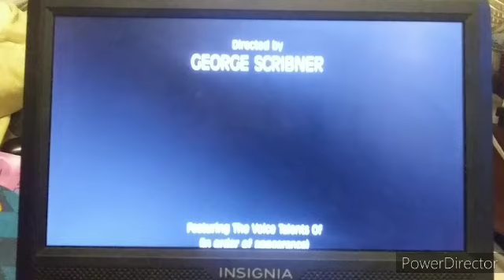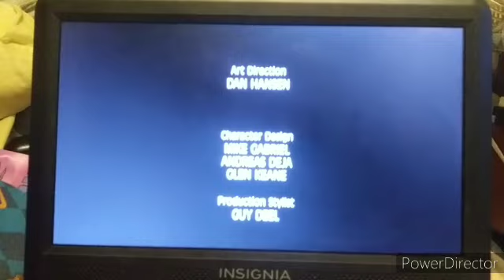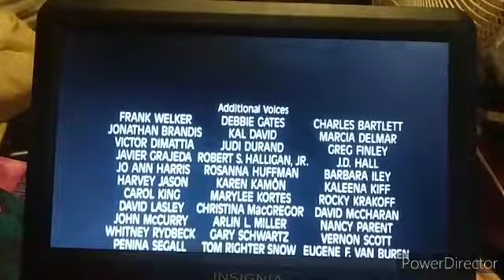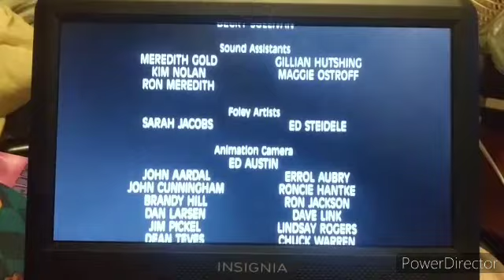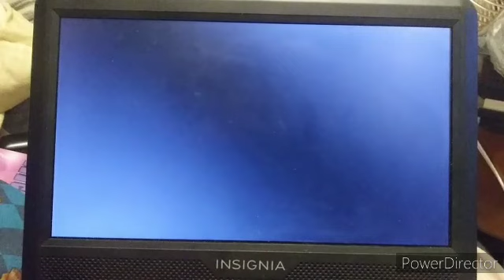Oliver & Company (1988) End Credits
Taken for 2002 DVD Of Oliver & Company